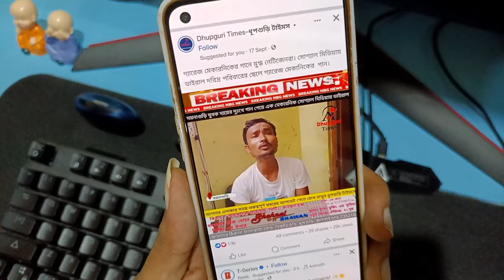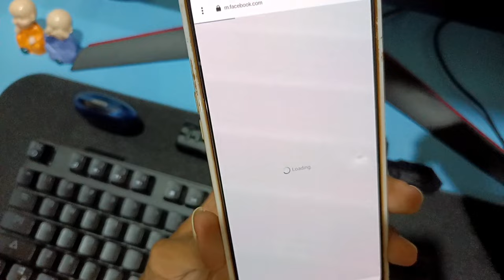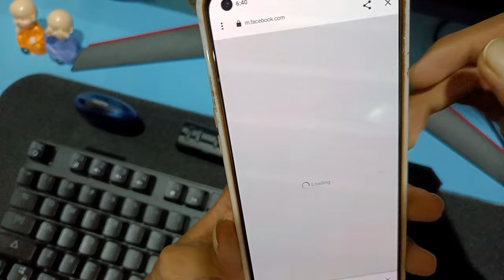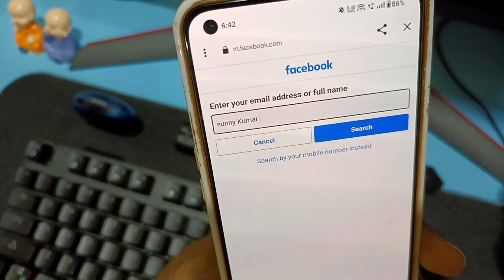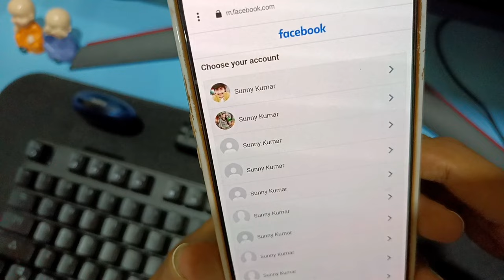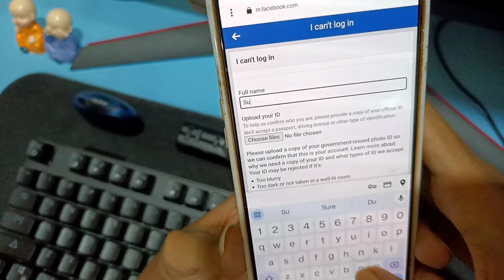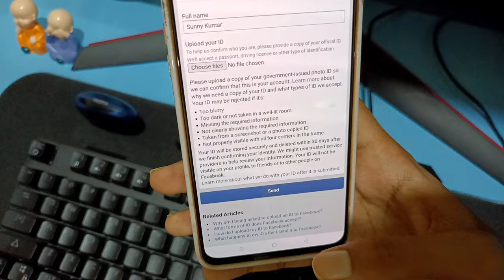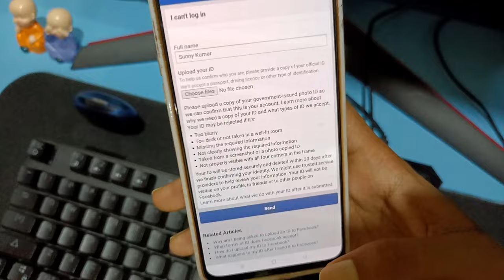🥲Fb Hack Recover Trick 2023 | How To Recover Facebook Hacked Account Without Phone Number & Email Id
Your Quarries -
how to recover hacked facebook account using old password
2023
how to recover hacked fb 2023 or how to retrieve hacked
facebook account without email and phone number 2023
2023
how to recover a hacked facebook account 2023
facebook account recover kaise kare 2023
how to recover hacked facebook 2023
kisi ne facebook ka password change kar diya hai to kya kare
kisi ne facebook ka password email number change kar diya hai
kisi ne facebook hack kar liya to kya karen
hack ho gyi id kya karen
kaise fb id Recover kare
fb id ka phone no or email change kar diya otp ni aa rahah hai
facebook id hack ho gaya kaise theek
karen
facebook id ka password kaise change
kare
facebook id password bhul gaye to kaise
pata kare
facebook id delete
facebook id ka naam kaise change kare
facebook id ko page me kaise convert
kare
facebook id hack kaise karte hain 2023
facebook id name change
fb recover app
fb recover account hacked password
changed
fb recover messages
fb recover passWord
fb recover account tamil
fb recover deleted messages
fb recover account
fb recover 2023
fb recover kaise kare
fb recover with old password
facebook id hack ho gayi mera password change kar diya
meri fb recvoer karni hai hack ho gayi hai